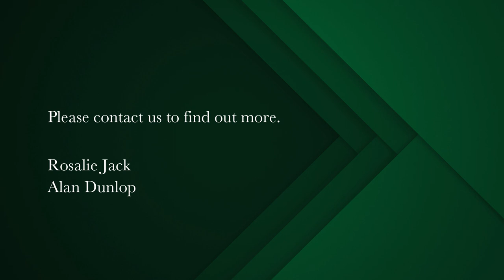2 bedroom house for sale in Simons Town | Pam Golding Properties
RETIRE TO THE COAST
Move right into this immaculate home all on one level . Situated in a quiet well established area with short walk to popular Seaforth and Boulders beaches and the quaint naval village with its eclectic blend of Victorian buildings, coffee shops and restaurants.
Enter through a cozy sunroom , this comfortable home comprises two bedrooms , the main en suite has a generous shower, Victorian bath, loo and vanity unit. A second bedroom and family bathroom.
The generous open plan lounge, dining room have sweeping views along the False Bay coastline. A dream kitchen , perfect for the entertainer has plenty to offer, loads of cupboard space, undercounter oven hob and extractor fan. Separate scullery plumbed for Dishwasher and washing machine, leading onto covered, wind protected wrap around patio, with uninterrupted sea views, perfect for braaing.
Large double automated garage, Plus a separate double covered carport and secure parking behind sliding security gate. There is access from both roads and room to build a further garage and flat underneath. Charming manageable garden.